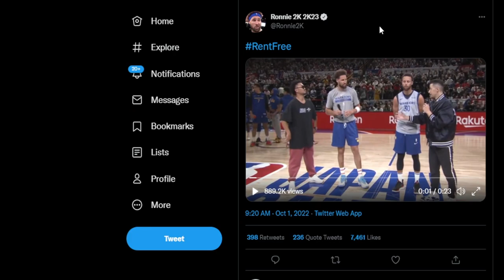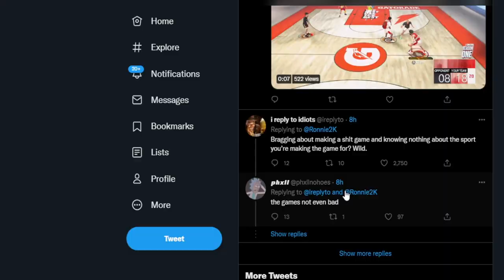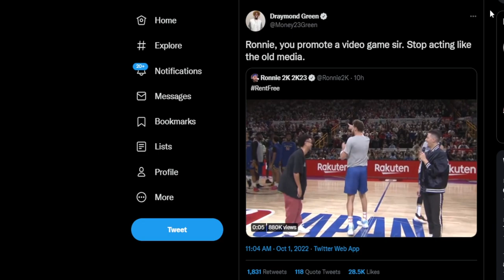RONNIE2K RESPONDS TO DRAYMOND & KLAY FOR MAKING NBA 2K23 UNREALISTIC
RONNIE 2K RESPONDS TO DRAYMOND GREEN & KLAY THOMPSON FOR MAKING NBA2K23 UNREALISTIC